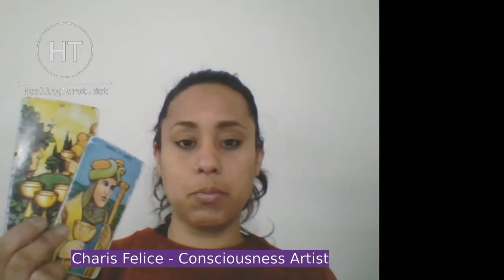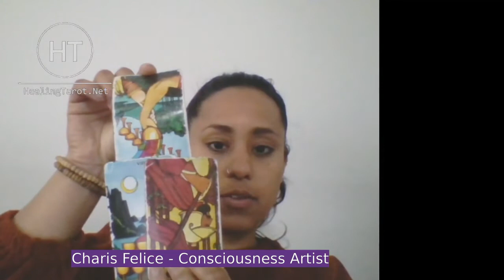CANCER May 24-31 | YOU DID EVERYTHING YOU COULD THE REST IS UP TO THEM